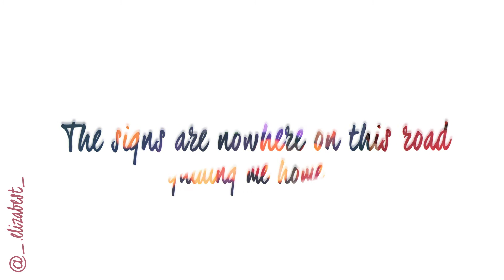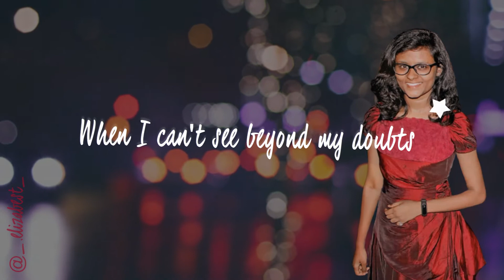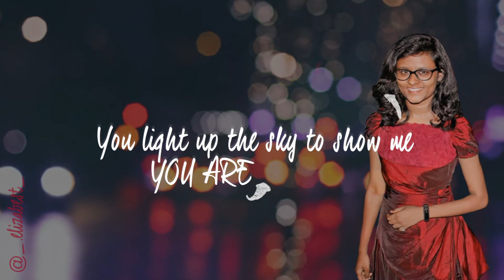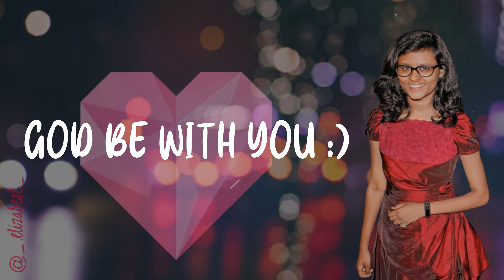LIGHT UP THE SKY || Rev.Elizabeth Precilla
Psalm 32:7-8 You are my hiding place; you will protect me from trouble and surround me with songs of deliverance.